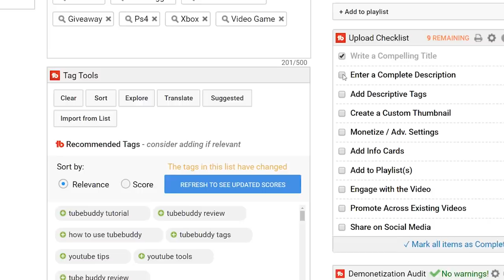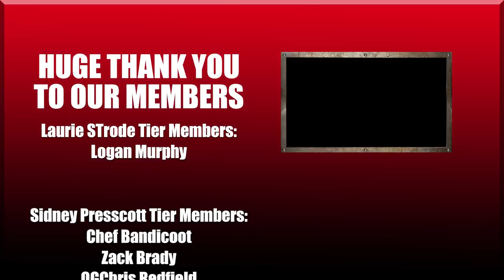The Appeal Explained | What's Next for the Lawsuit? | Exclusive Interview with Larry Zerner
Follow Larry on Twitter!

Becoming a Member directly supports the channel for as low as $2 per month! - link to Join

United States